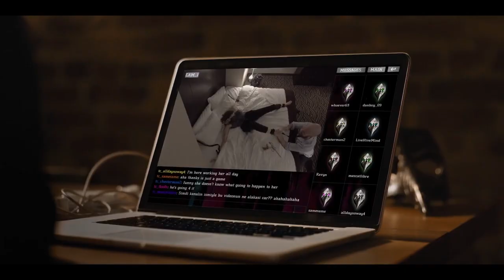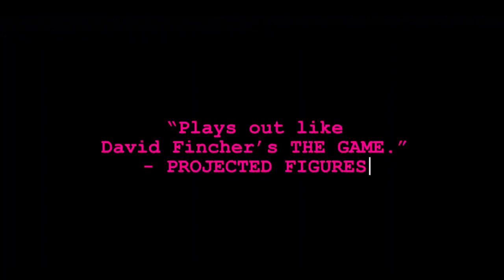Follow Her Official Trailer (2023) - Dani Barker, Luke Cook, Eliana Jones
Check out the official Follow Her Trailer starring Dani Barker, Luke Cook, Eliana Jones

UK Release Date: May 11, 2023
Starring: Dani Barker, Luke Cook, Eliana Jones
Directed By: Sylvia Caminer

Synopsis: An aspiring actress responds to a mysterious classified ad and finds herself trapped in her new boss's twisted revenge fantasy.